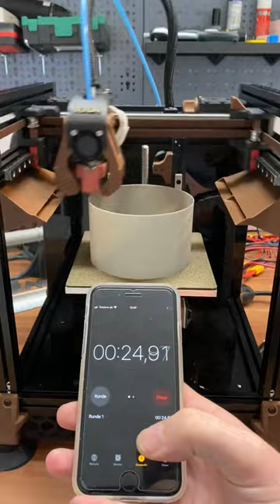Voron0: Unbelievable "TORNADO MODE" !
My upgrade package (247zero BETA1) for Voron0 can be found here*

The printer basis is a Voron0 Formbot Kit *: